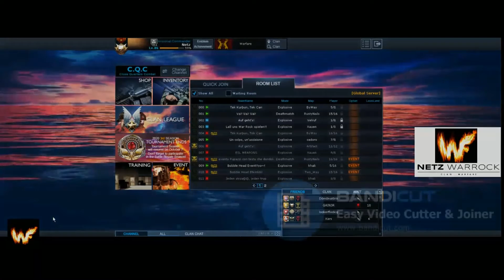Netz WarFare Clan WR # Map Cadoro #33